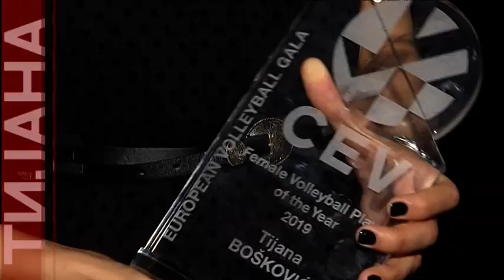Tijana Boskovic - Najuspesnija sportistkinja u 2019.